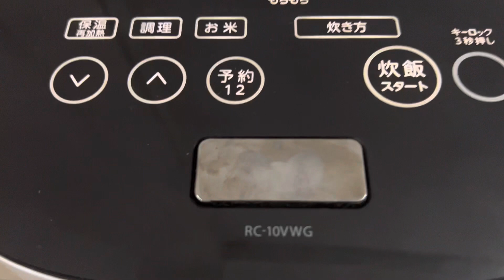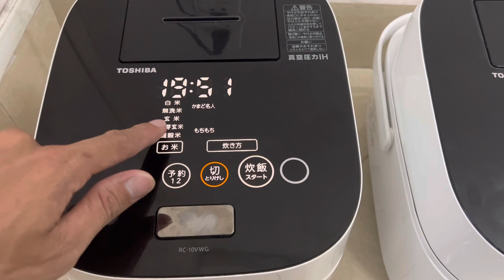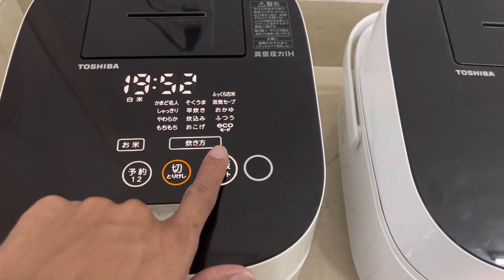Nồi tô chuông GIỚI HẠN | nồi cơm áp suất hút chân không | bếp nhật